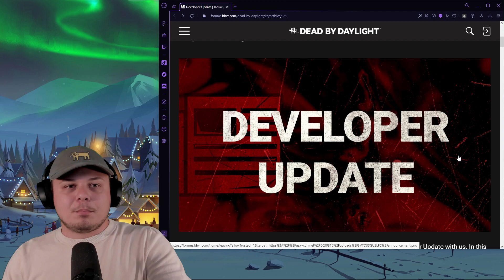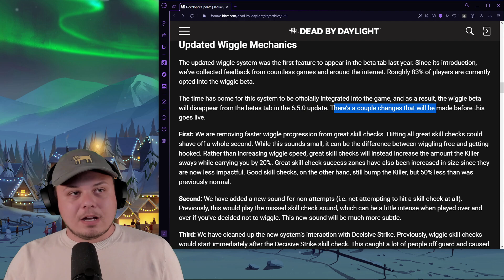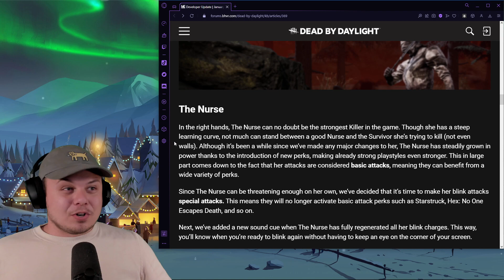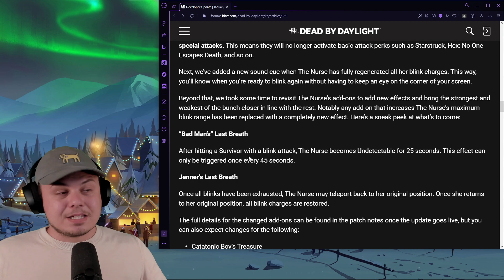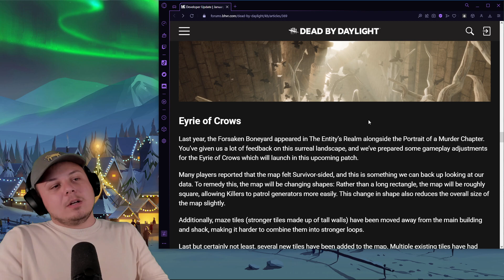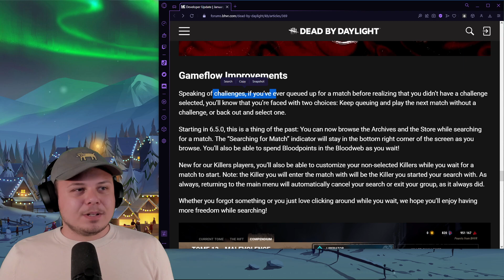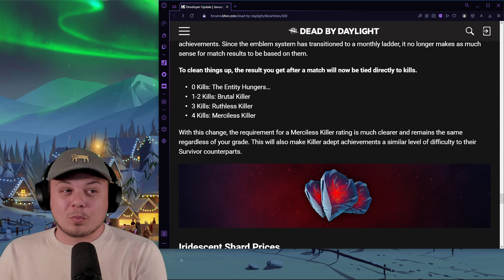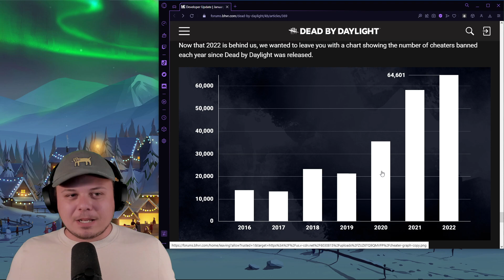Big Nurse Nerfs!! l Dev Update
what do you think about the update?